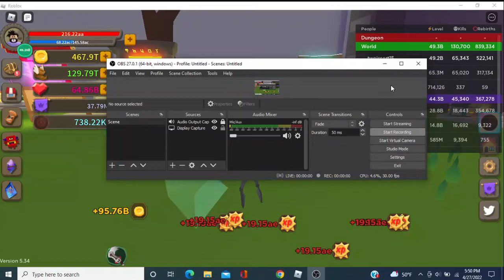HOW TO GET TWO OMEGAS IN GIANT SIMULATOR road to 500billion!!!!!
sub would be nice